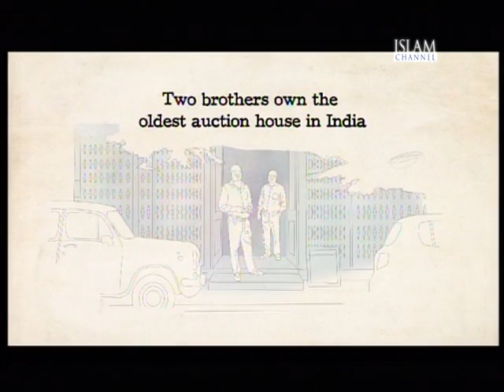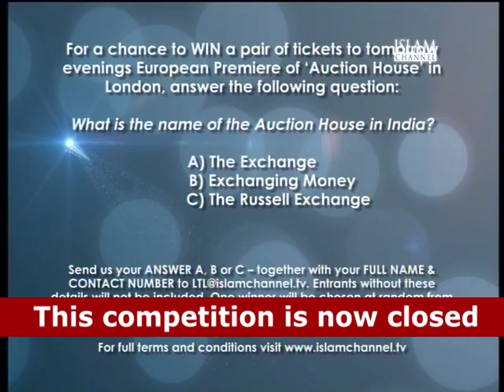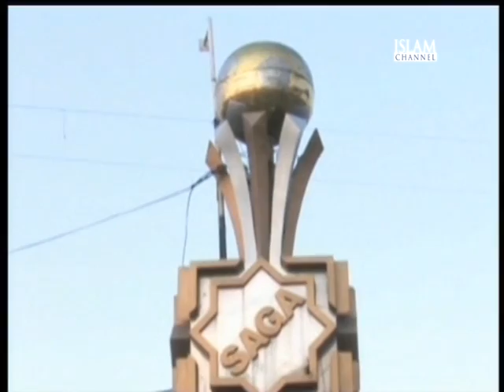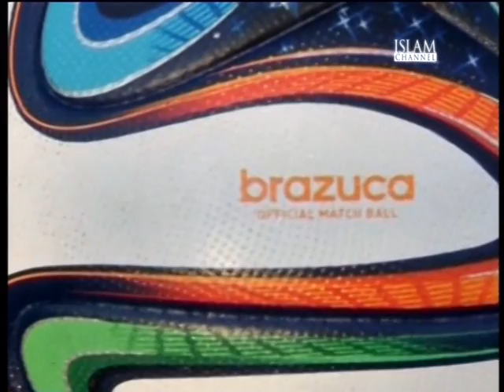The Auction House on Living the Life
Join the director and cast of The Auction House as they talk to Living the Life ahead of the London City Docs Film Festival.